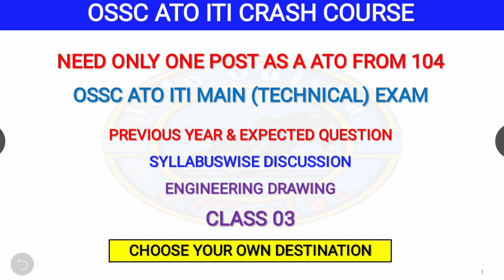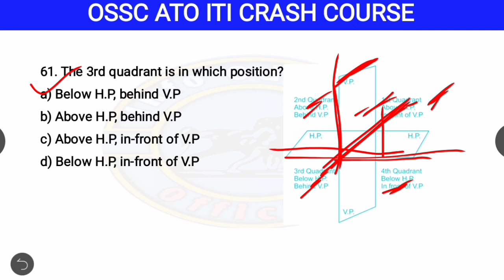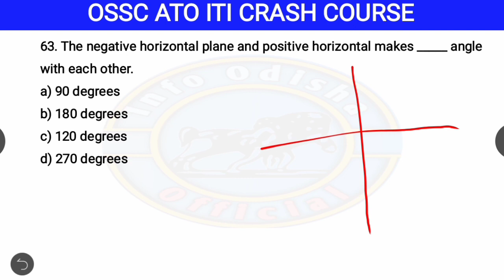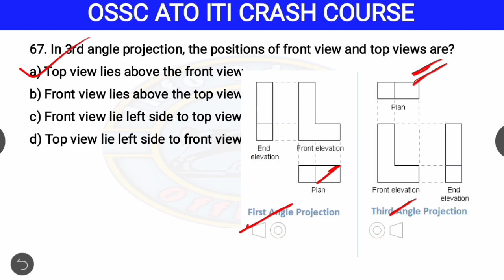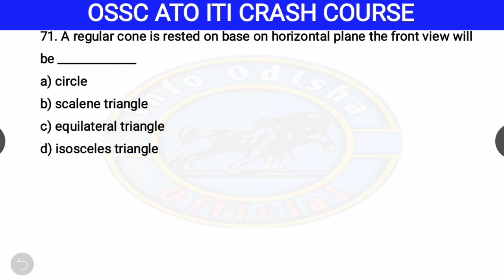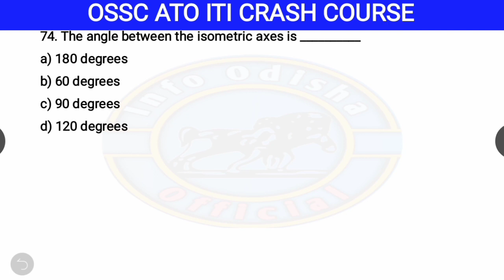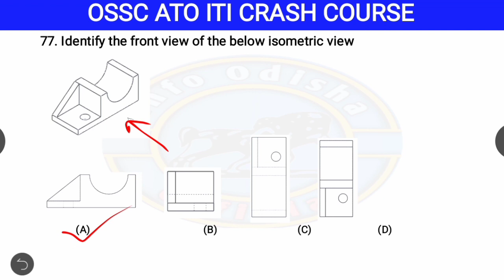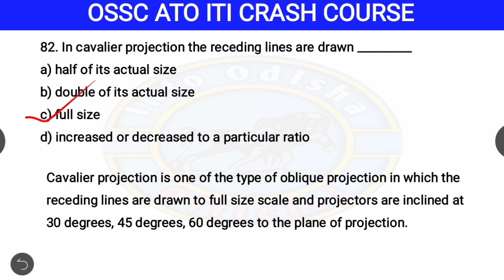CLASS- 03 OSSC ATO MAIN (TECHNICAL) EXAMINATION || OSSC ATO ITI